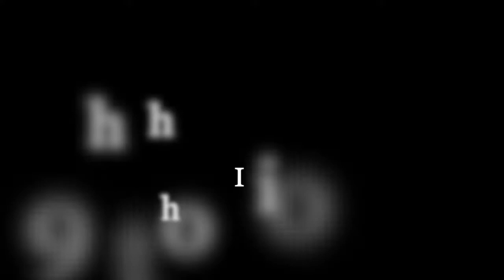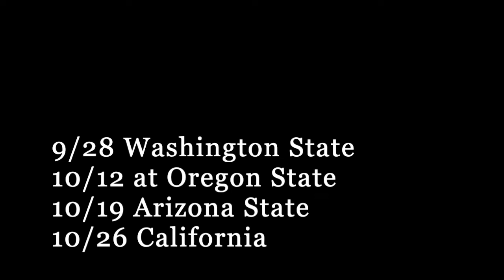2019 Utah Utes RECORD PROJECTION & SCHEDULE RANKING